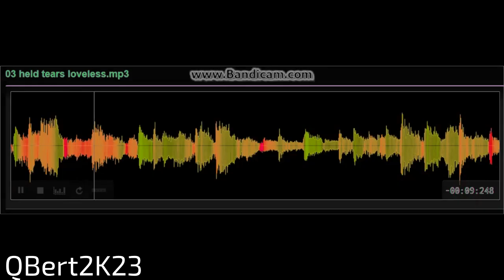Preview 2 Freesound V1.1 | Preview 2 OREO Remix Effects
Don't steal.

Software/Plugins/Websites/VST Used:
VEGAS Pro 17.0
Ignite Pro
NewBlueFX
Dunaj Flip
élastique Timestretch